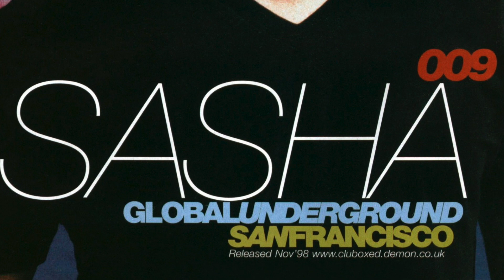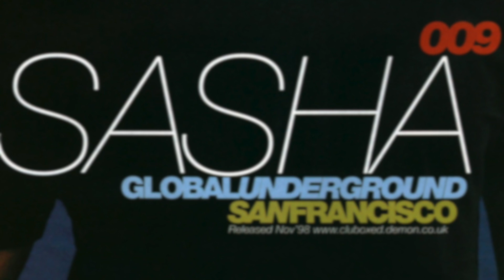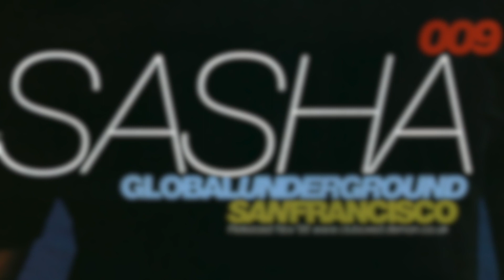Sasha • San Francisco • GU009 • 1998 • Full mix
Street Bums – Intro
Freaky Chakra – Platform
Attaboy – Solid Space Business
DJ Sakin & Friends –Protect Your Mind (Van Bellen mix)
Classified Project – Resurrection (Subculture Relaxation mix)
Medway – Resurrection
Slick Mick – Spectral Analysis
Sneaky Alien – Blue Stream
Funk Function – Empress II
Travel – Bulgarian (Incisions mix)
Joi Cardwell – Soul To Bare (Christian Hornbostel mix)
Stoneproof – Everything's Not You (Quivver's Space mix)
Morgan King – I'm Free (William Orbit mix)
Libra Presents Taylor – Anomaly - Calling Your Name (Albion mix)
Narcotik – Blue
Der Dritte Raum – Hale Bopp
Illuminatus– Hope (Oli Lieb mix)
Dave Kane – Clarkness
Eclipse 8 – Acoustic Principles
Mana – Psionic
Breeder – The Chain
Paragliders – Change Me
Breeder – Twilo Thunder
Jark Prongo – Movin' Thru Your System
Tomcraft (RIP) – The Mission (Muted for copyright 🤷🏻‍♂️)
Tilt – I Dream (Tilt's Resurrection Mix)

Photo credit of Sasha getting a light: Dean Belcher